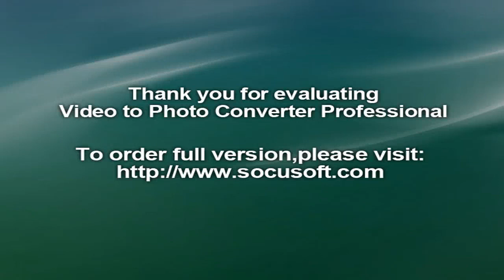Pauline Hanson‬, ‪Tony Abbott‬, ‪Pauline Hanson's One Nation‬, ‪60 Minutes‬‬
SHE was Pauline Hanson’s inspiration and beloved mother, and if you thought the One Nation Senator was outspoken on racism, you ought to hear it from Norah Seccombe.

Hard-boiled and feisty, Pauline Hanson’s mother was caught on video expressing what are described as some “old school” views about a certain type of immigrant.

Gathered with some of her seven children for scones and tea in Queensland some time before her death in the late 1990s, Mrs Seccombe appears in the video dishing out advice or a warning.

“I was always taught,” she says, “the yellow race will rule the world.

“And if we don’t do something now ... I’m afraid, yes, the yellow race will rule the world.”Pauline Hanson’s parents Hannorah and Jack Seccombe (pictured) were hardworking milk bar owners with strong views. Picture: SuppliedSource:News Limited

Probably recorded around the time Pauline Hanson first won election to the Australian Federal Parliament in 1996 and played on 60 Minutes on Sunday night, the views were not uncommon among older Australians in pockets of rural Queensland.

After being elected as the MP for the Queensland electorate of Oxley in 1996, Hanson delivered her maiden speech to Parliament, shocking many with her frank views about race.

“I do not want Australia to be Asianised,” Hanson said. “I believe we are in danger of being swamped by Asians.

They have their own culture and religion, form ghettos and do not assimilate.”

Hanson also criticised governments for “encouraging separatism in Australia by providing opportunities, land, money and facilities available only to Aboriginals”.In the video, Norah Seccombe warns her children of the consequences when ‘the yellow race will rule the world’. Picture: Channel 9Source:Channel 9

According to early reports on Pauline Hanson’s political career, her mother Norah displayed “the same angry defiance as her daughter, especially when it comes to ... the virtues of old-fashioned discipline and child-rearing”.

Mrs Seccombe, whose maiden name was Hannorah Webster, was of Irish stock and Hanson's father, Jack Seccombe, was the son of English migrants.

They were both hardworking Australians, who Hanson credits with instilling her with the ethic.

The Seccombes ran a milk bar in Brisbane — which produced “the best hamburgers in the world” — in which Pauline and her six siblings were expected to work, peeling onions and potatoes and serving customers.

Norah was the sterner parent who kept on her children’s backs and they loved her for it.Pauline Hanson said her parents worked hard to provide for her and her siblings (pictured) Peter Seccombe, Judy Smith, John Seccombe and Lorraine McCullough. Picture: Angelo SoulasSource:News Corp Australia

At her mother’s January 1997 funeral, attended by a frail Jack Seccombe in a wheelchair, Hanson described her parents’ 54-year marriage and how they worked more than 100 hour weeks in the cafe.

Breaking down as she spoke of her mother being her inspiration, Hanson said the long hours that her parents worked ensured their seven children never went without.

“Mum would go through the list of our names when I phoned, is that Carolyn, Lorraine, Judy, Pauline ...auline Hanson pictured with the One Nation Senate team she will lead in the 2016 Parliament,(from left) Brian Burston, Hanson, Rod Culleton and Malcolm Roberts. Picture Kym SmithSource:News Corp Australia

“Mum loved [Dad] more than life itself,” Pauline said.

“Her grit, determination, honesty and compassion is in all of us,” Pauline said. “Now she is gone. I will miss her love and advice I sought so often.”

During the early years of Ms Hanson’s career as a Federal member, she defended her “right to have a say to who can enter my country”.

She also warned against immigration that might lead to “race riots, religious fanaticism and gang and drug wars”.

Hanson is about to begin a new six-year term in the Australian Senate.